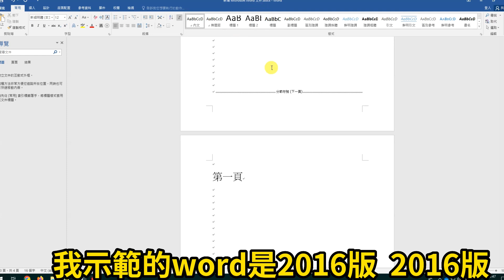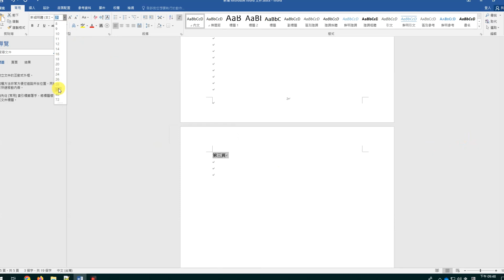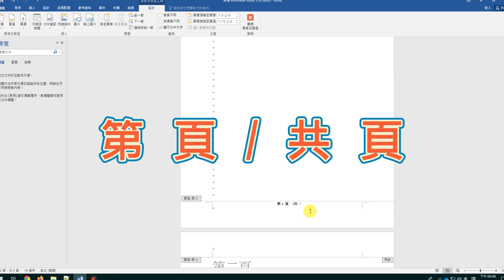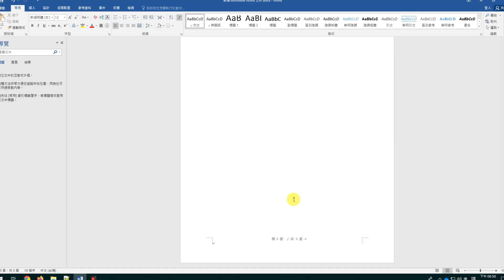word封面目錄不顯示頁碼，要顯示總頁碼